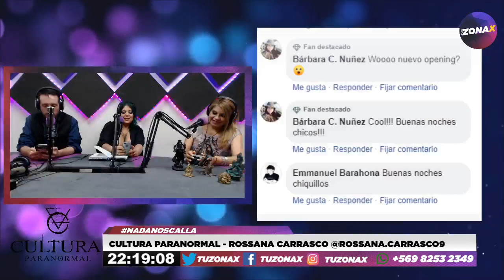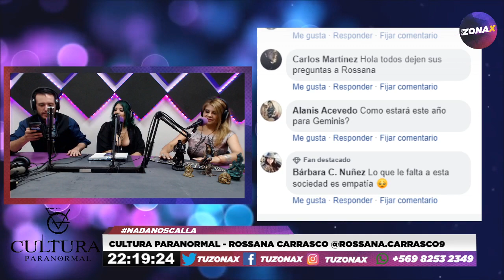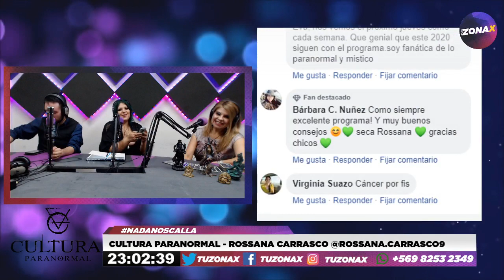🎙️👻 CULTURA PARANORMAL - INVITADA DE HOY - ROSSANA CARRASCO - TUZONAX 👻🎙️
Programa Radial sobre Fenómenos Paranormales

junto a sus panelistas la Periodista EVA & el Investigador Carlos Martinez.

Semana a semana traerán un nuevo tema a exponer junto a interesantes invitados para tener una conversación extendida y con grandes aportes a esta increíble mundo de los fenómenos paranormales.

Hoy tuvimos de invitada a la Maestra de Alta Magia Rossana Carrasco

Categoría